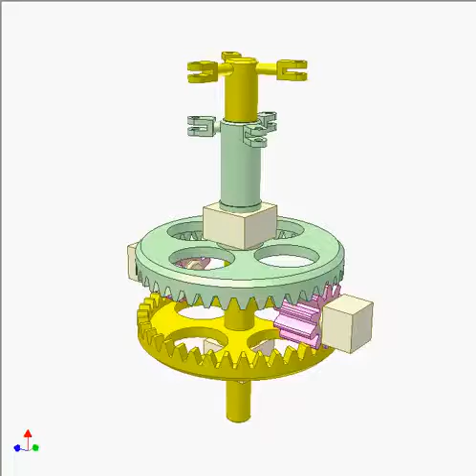Face gear 6 Drive for coaxial propellers 12480p | Experts